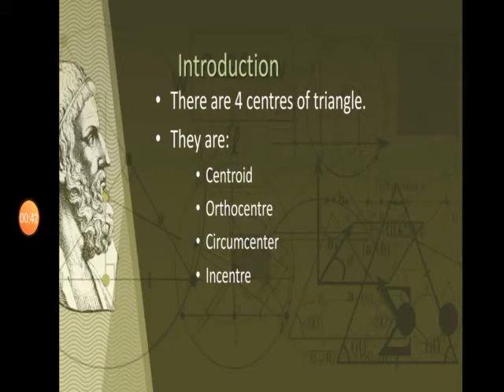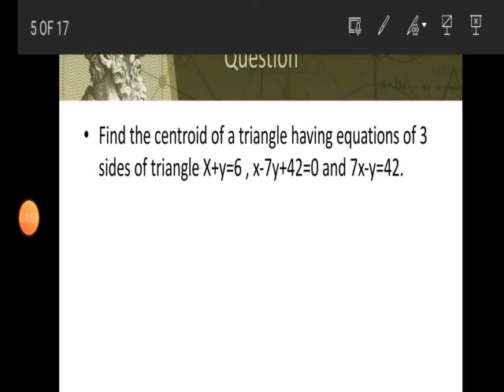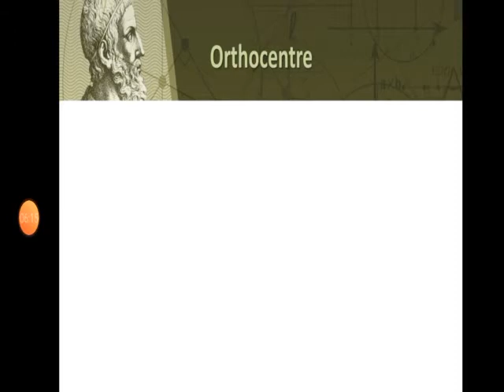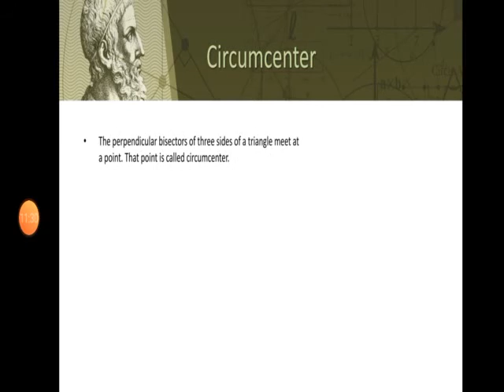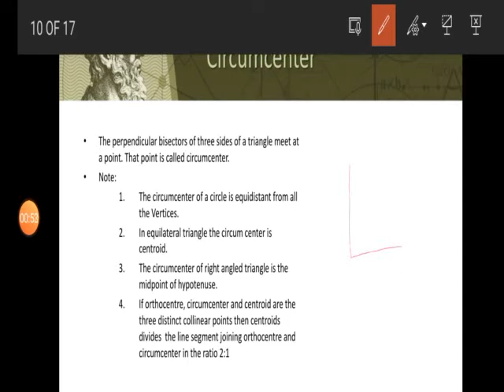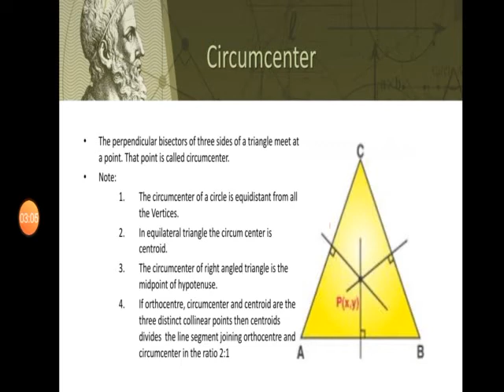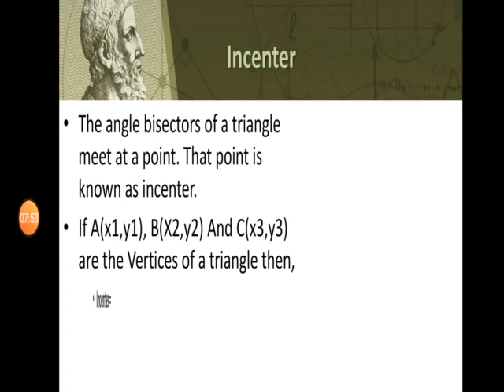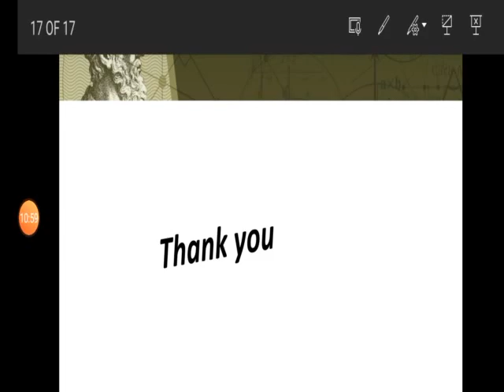Centres of triangle | Geometry | GBS Maths Camp